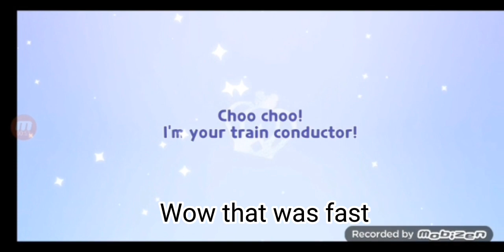Pulling for Milkway Cookie // Crk //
Probably the most fastest cookie I got by only wasting 20 cutters